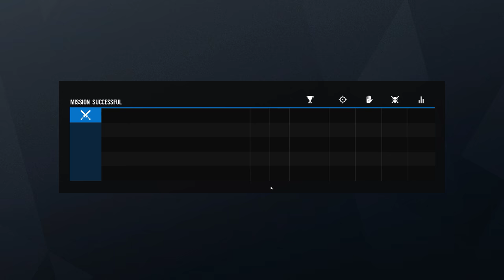Rainbow Six Siege + Part 2815 + Kanal TH Classic + Grim Sky pcgaming crew